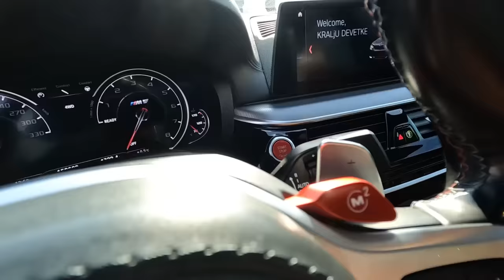BMW M5 (F90) 966 ks i 1270Nm!!! *2,5sek do 100kmh*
Mensur Redzić aka Redza Bruda' dobro je poznat svima ne samo po svom učešću na trkama ubrzanja u regionu i okolnim zemljama već i po svojim ludačkim autima, ali i organizacijama trka na aerodromu Živinice! Njegov M5 i RS6 imali smo prilike da snimimo i provozamo, ali i da proćaskamo na temu njegovog iskustva u Street race-u!